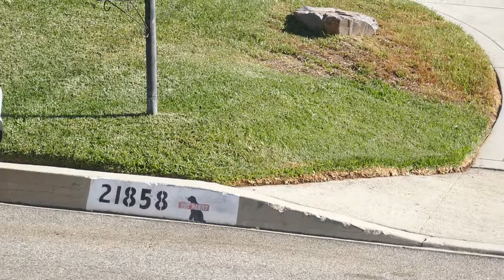Actor Ted Cassidy Lurch The Adams Family Final Home & Grave Woodland Hills CA USA October 28, 2020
Actor Ted Cassidy who played Lurch on The Adams Family TV Classic Show. This is his Final Home & Grave where his ashes are buried in Woodland Hills CA USA October 28, 2020